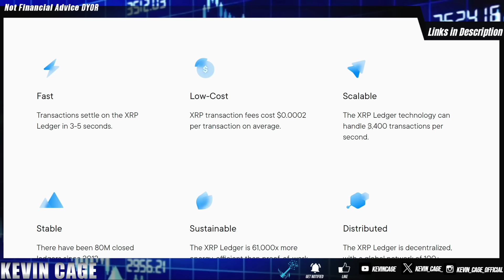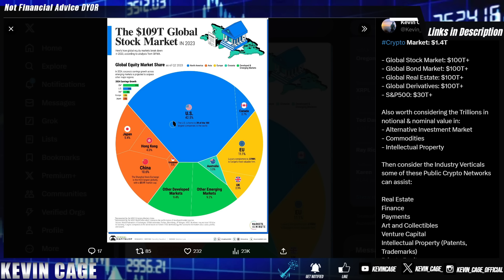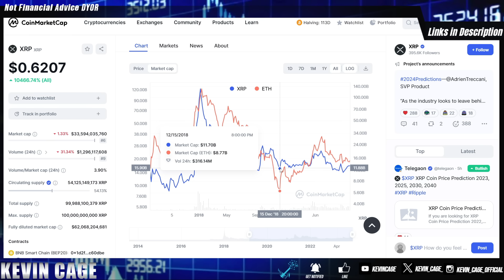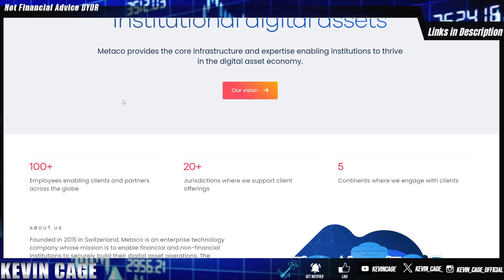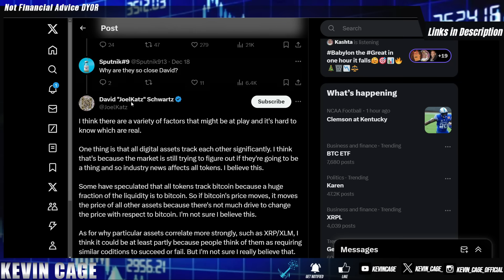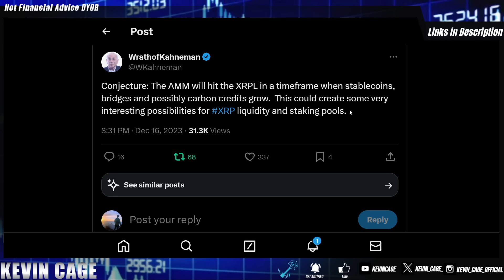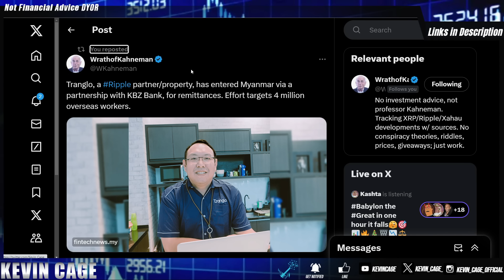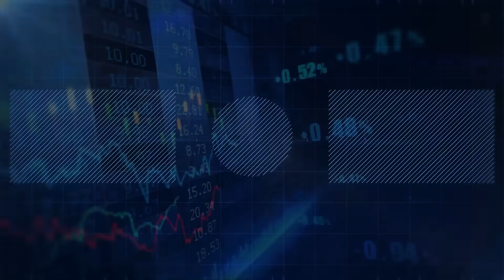XRP POTENTIAL VALUE 📢 Ripple XRP XRPL Testing, Market Cap Potential, ETP✔️CRYPTO NEWS 💲 WATCH ALL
Smartest Way to Track Crypto & Exit Plans with Merlin

EXCHANGES/PLATFORMS

iTrustCapital
Crypto IRAs or 401ks - FREE
💰FREE $100 for Joining!

CSPR Available Here

SECURITY

3 Months FREE w/ Code “KEVINCAGE”
TAXES

✍️ Taxes  Tracking for Crypto - My New CPA Prefers This
INVESTING